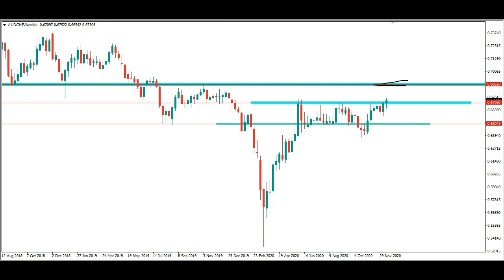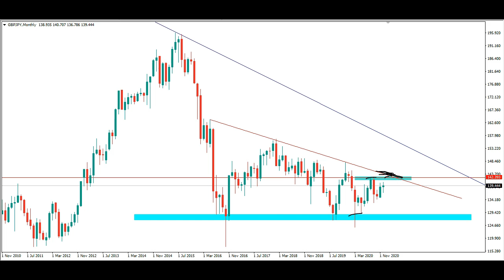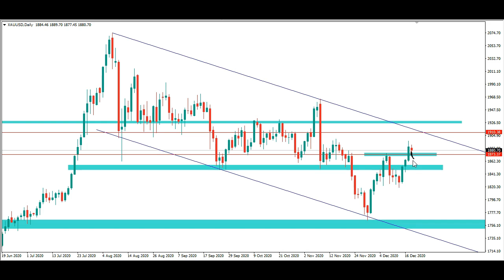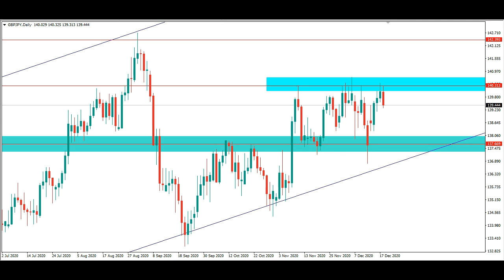Weekly Forecast for 21st - 25th of December, 2020 (Gold, AudChf, ChfJpy, EurUsd, GbpJpy)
In this weekly forecast, I analyzed these pairs, showing the major levels of structure in the market, using full top-down technical analysis. I start my analysis most times from the monthly time frame down to the daily timeframe for trading accuracy.

It's also Important to note that this analysis is based on the current data which I have on the chart at the week ending on 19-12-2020. This data is subject to change when the market opens and new week starts.

Thanks.